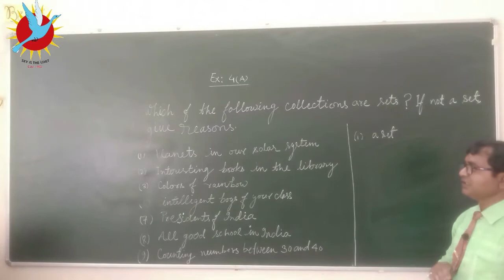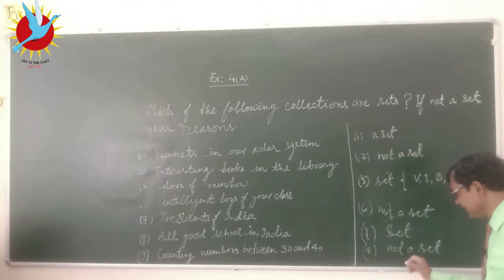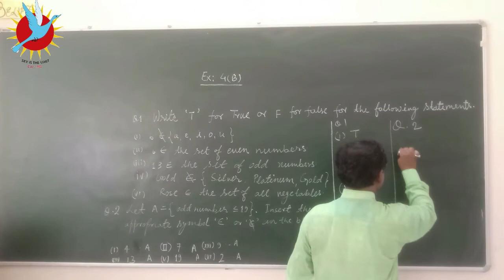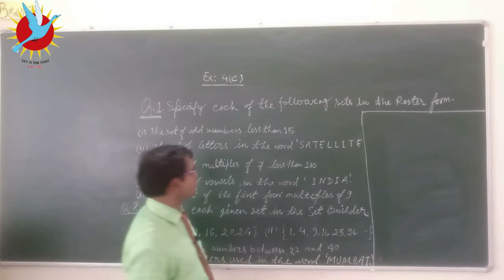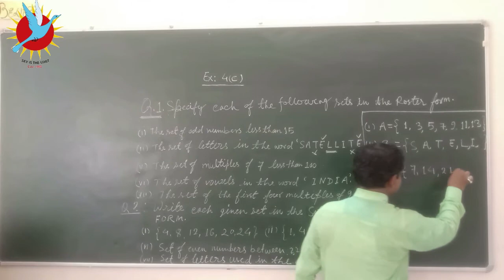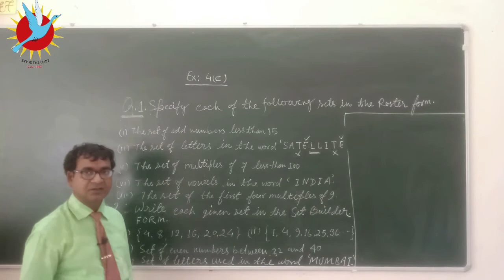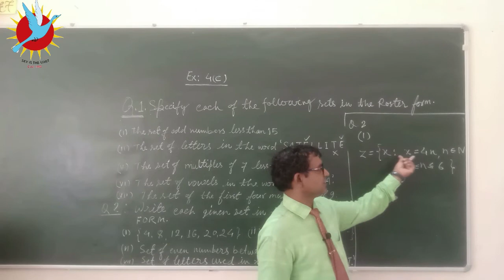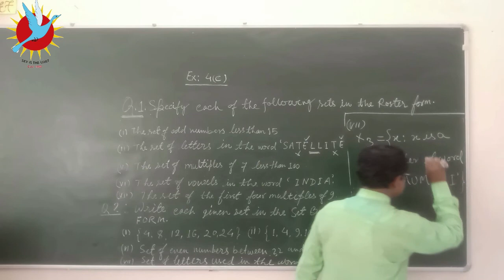Set (Part II ): Mathematics by UCP Sir for form E ( Class VI) VBS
Set (Part II )